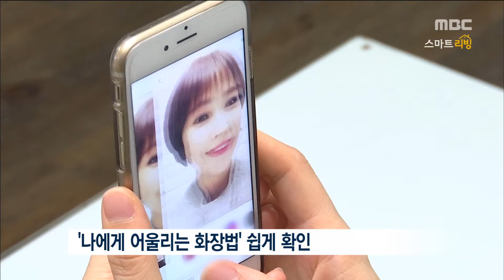[Smart Living]Beef radish soup 겨울엔 깔끔하고 따뜻한 '소고기뭇국'20170119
Beef radish soup 겨울엔 깔끔하고 따뜻한 '소고기뭇국'